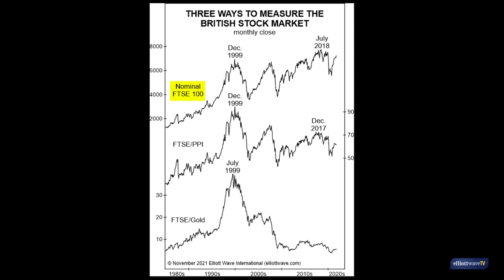See 3 Ways to Measure FTSE-100 And What It Shows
"Stunning." That's how our European Financial Forecast editor describes the picture that emerges when we price British stocks in nominal terms, Producer Price Index, and gold. Watch now to understand the implications.